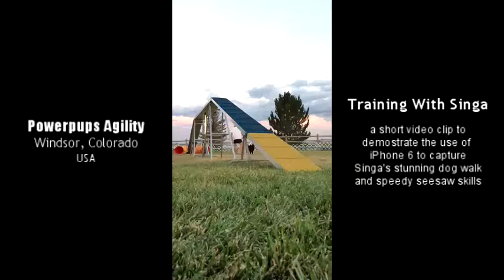Running Dog Walk And Speedy Seesaw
This short video clip demonstrate the use of iPhone6 in training to
capture my 4 yr old BC, Singa's stunning performance on the dog walk and seesaw in training.